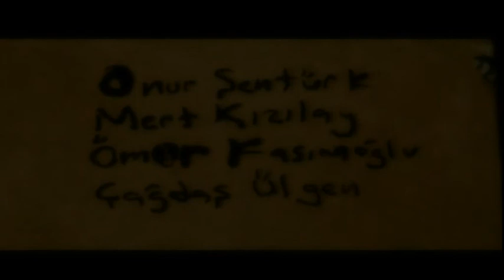ISKAT short film 2006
Onur Senturk
Mert Kizilay
Omer Kasımoglu
shot in 2006 Eskisehir/Turkiye